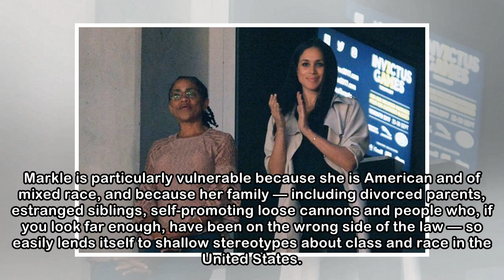For Meghan Markle’s American Family, a Relentless U.K. Glare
Since Prince Harry and Meghan Markle announced their engagement in November, her family has been the focus of a litany of unflattering tabloid reports. CreditDaniel Leal-Olivas/Agence France-Presse — ...